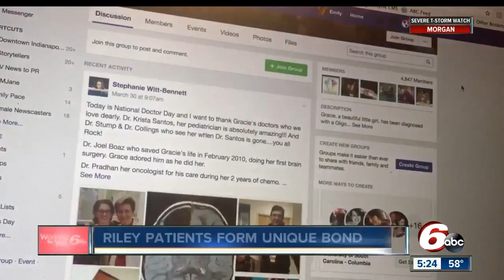Riley patients form unique bond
The young girls are both patients but have formed a bond of friendship.